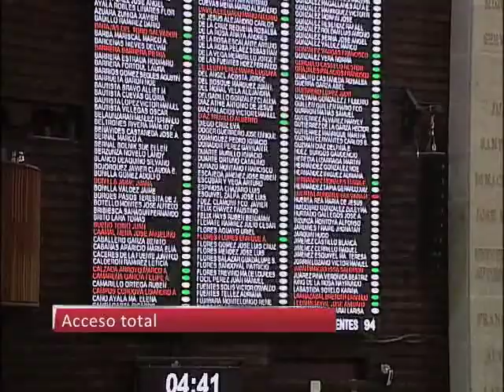CORTE INFORMATIVO 10HRS 170415